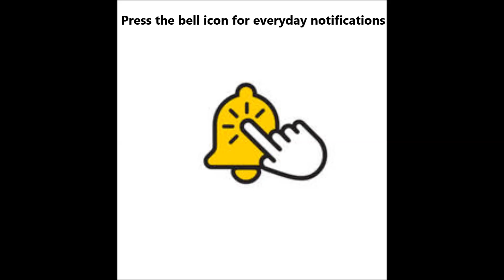Veg Thali recipes | Simple Veg Thali in just 60 minutes| Healthy and Super Tasty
recipe

prepreparation time 20minutes

chopping vegetables
aata kneading
wash and soak dal
wash and soak rice

for dal preparation
moong dal 1/2cup
tomatoes 4 chopped
green chillies 2-3 slitted
few curry leaves
kothmir (optional)
Lemon (optional)
red chilli powder 1tsp
salt 1tsp
Turmeric powder 1/4thtsp
ginger garlic paste 1tsp
cook in pressure cooker for 3-4 whistles

for tempering
zeera 1tsp
mustard seeds 1tsp
2 dried red chillies

for cabbage beans curry
onion 1 sliced
2 green chillies slitted
1 cup beans
1/2cup cabbage thinly sliced
1 carrot
2 methi
1/2bunch kothmir
red chilli 1/2tsp
salt 1/2tsp
turmeric powder i/2tsp

for aloo brinjal tomato curry
1 onion sliced
2 green chillies slitted
aloo 1 big sized cubed
tomatoes chopped 2
brinjals 4 cubed
methi 2
kothmir 1/2 bunch
red chilli powder 1/2tsp
salt 1/2tsp
turmeric powder1/4th tsp

method:
Follow as shown in video...